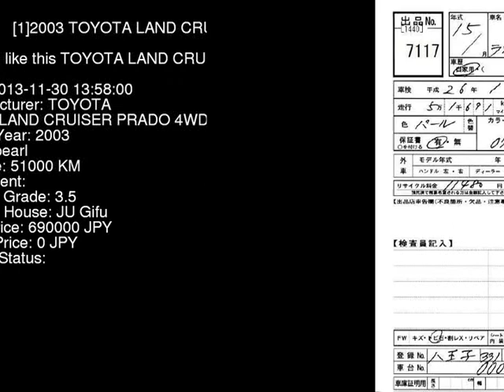2003 TOYOTA LAND CRUISER PRADO 4WD_TX_8 RZJ120W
the Authority on JDMs since 2007!  . Details on this car from auction in Japan